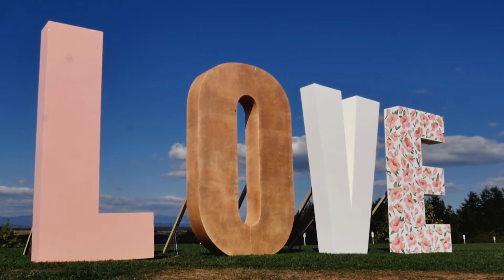Сватбено видео: Стела и Мони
Сватбено видео: Подарете си спомен, който ще покажете дори и на внуците си един ден!

Видео клип: VolkVision

Партньор:
PLANETE HERA WEDDING AGENCY